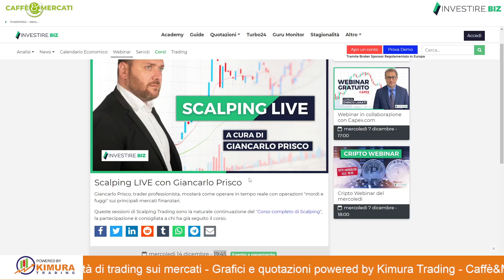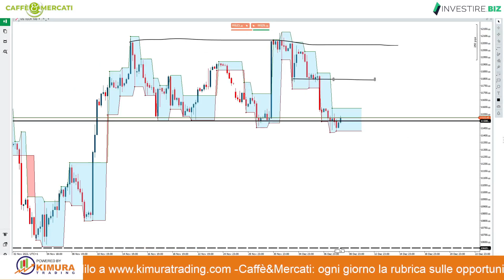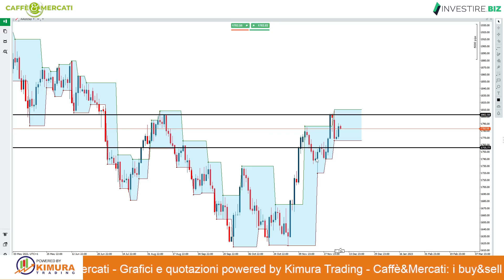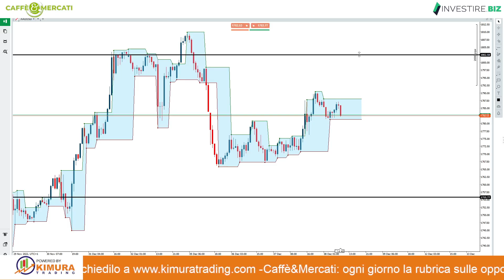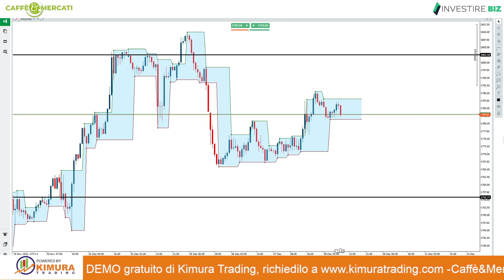Gold, continuiamo ad accumulare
Settimana di forza per il Gold, che continua a prendere terreno. Vediamo insieme come operare

L'oro, il principale metallo prezioso, prosegue il suo lento rialzo. Dopo aver creato un doppio minimo in area 1.740 e un massimo crescente in area 1.800 dollari per oncia, i corsi sono entrati in una fase di storno. L’impostazione grafica impostata al rialzo fa ben sperare per chi ha posizioni long. Al momento i prezzi hanno testato l’area supportiva di 1.765 dollari. Questo livello corrisponde anche ai massimi di periodo precedenti, pertanto, un ottimo segnale tecnico per l’apprezzamento del Gold che potrebbe puntare ad un target di 1.850 dollari per oncia.